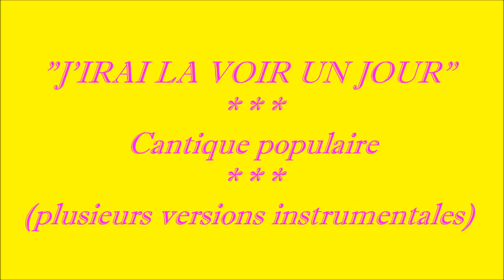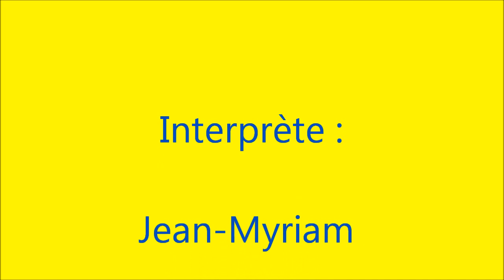"J'irai la voir un jour" (plusieurs versions instrumentales)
Paroles (AJPM290). Interprète : Jean-Myriam Chevalier

R./    Au Ciel, au Ciel, au Ciel,
    J’irai la voir un jour ;
    Au Ciel, au Ciel, au Ciel,

5-    J’irai la voir un jour ;
    Cette Vierge immortelle,
    Bientôt j’irai près d’elle
    Lui dire mon amour.

Gilbert Chevalier
l'Aveugle-Vendéen
(31/10/2014)